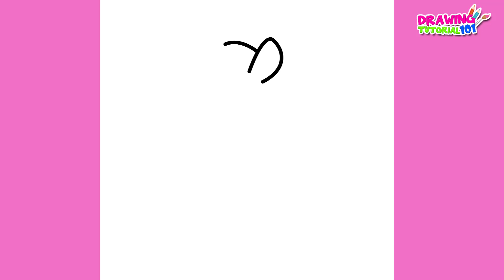🆕 How To Draw A Unicorn Easy And Cute ➡ How To Draw A Cute Unicorn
Baby Teether Donut Design - Sensory Chew Necklace for Kids -
Baby Teether Lego Brick Design - Sensory Chew Necklace for Kids -

learn about how to draw a unicorn easy and cute, you need to click: ➡

This video is all about how to draw a unicorn easy and cute information but also try to cover the following subject:
-how to draw a cute unicorn
-how to draw a cute unicorn easy
-how to draw a cute unicorn easy step by step

So you want to know more about how to draw a unicorn easy and cute, I did too and here is the video that I created around this topic.
how to draw a unicorn easy and cute interested me so I did some research and published this to YT .
If you wish to find out more concerning how to draw a cute unicorn I advise you to have a look at our other videos
Have I responded to all of your questions about how to draw a unicorn easy and cute?
Individuals who searched for how to draw a cute unicorn also searched for how to draw a cute unicorn easy